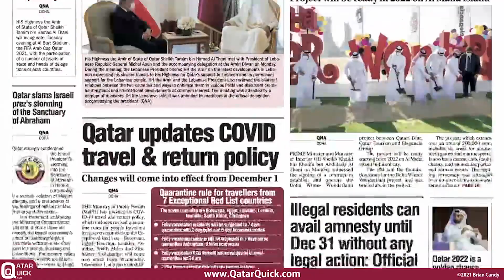QQ/Marhaba Qatar News Weekly Recap | 3 Dec 2021